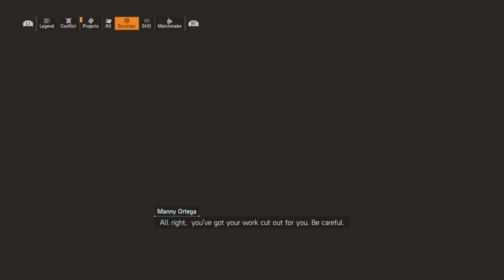Flooded Levee | Tom Clancy's The Division 2 Playthrough |EP11